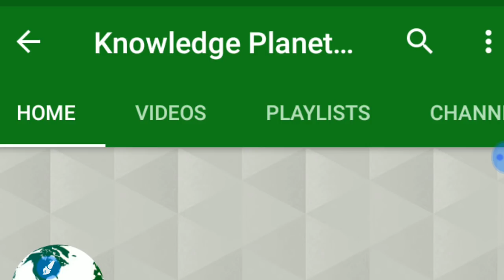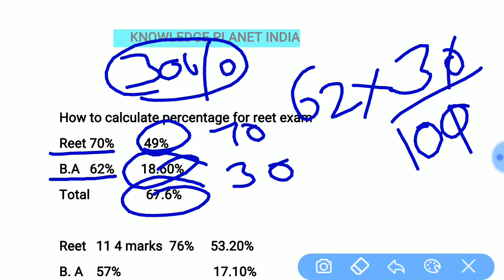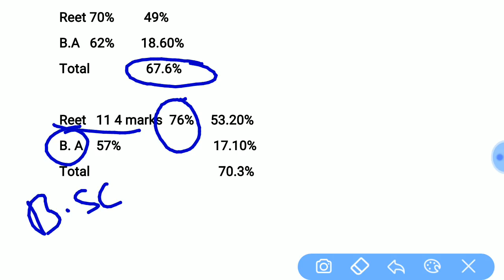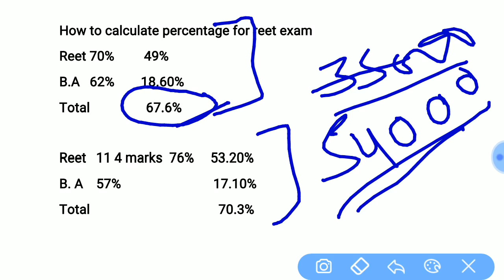HOW TO CALCULATE 70 & 30 FORMULA FOR REET EXAM // 70 %REET AND 30% GRADUATION//